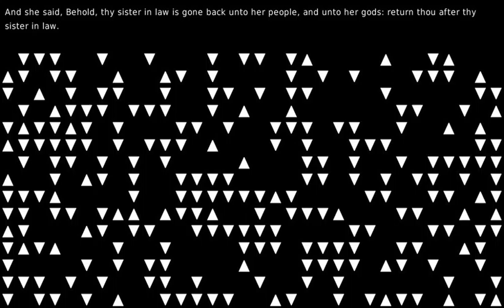Death belongs to God alone